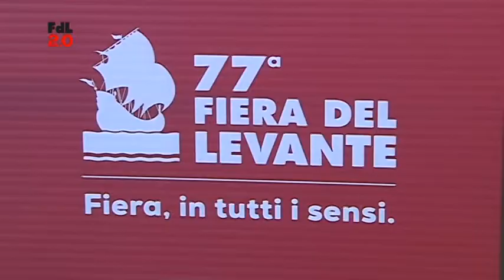SI PARLA DI FONDI SOVRANI E ALTA FINANZA IN FIERA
Con un convegno nazionale si è parlato di fondi sovrani e alta finanza in Fiera. Ospiti illustri hanno animato un dibattito utile a fare il punto della situazione.